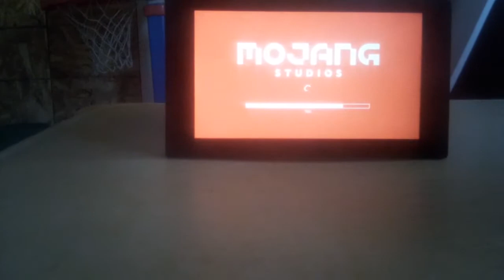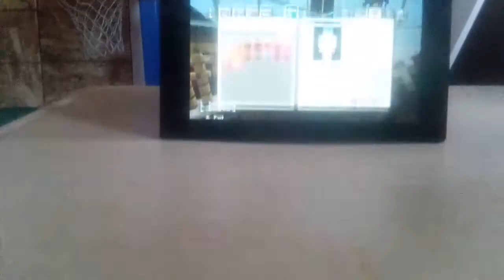Minecraft gaming video